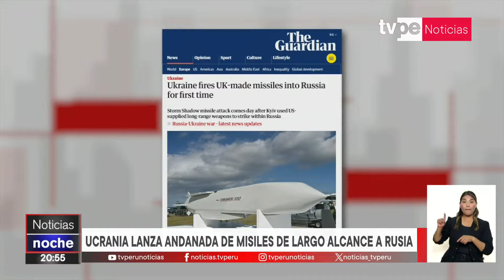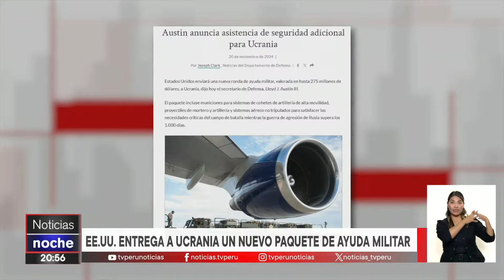Ucrania lanza andanada de misiles de largo alcance a Rusia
⚠ Los restos de uno de los misiles se encontraron en la región rusa de Kursk. Ucrania utilizó por primera vez los misiles de largo alcance Storm Shadow, suministrados por el Reino Unido.

Sintonízanos en:
- Movistar TV: C31 SD / 773 HD
- Claro TV: C14 SD / 514 HD
- Best Cable: C92
- Star Globalcom: C12